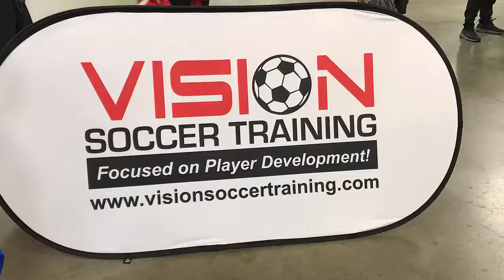US Youth Futsal Northern California Regionals SUSC Futsal 08G vs Anthem fc Elite 08g - 2018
The Northern California Regional Championships is the futsal event of the year in Northern California. SUSC 08 Girls won all 4 Matches during this 2-day event in Roseville, CA